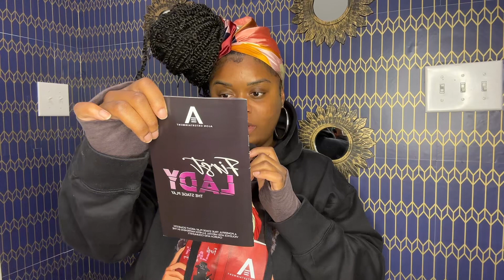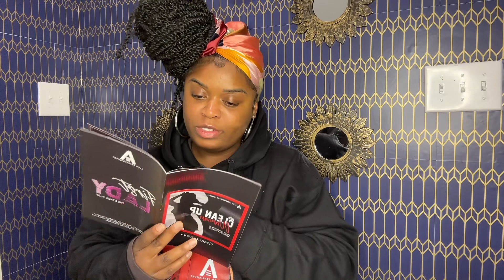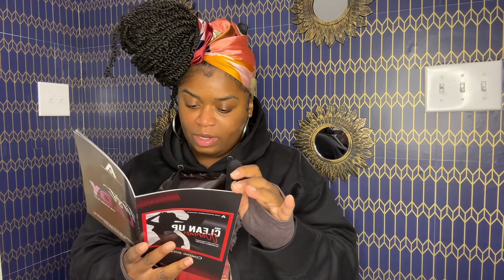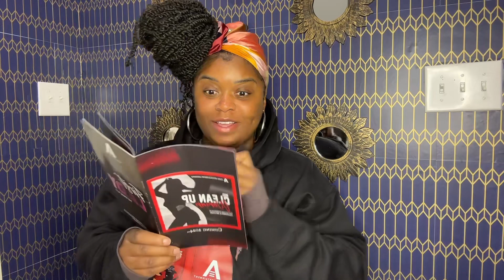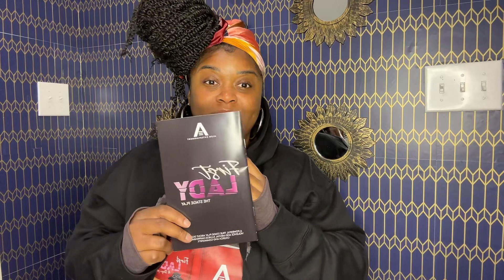First Lady ‘A Stage Play’ - Domestic Violence + Mental Health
Today is November 16 this past Saturday, which was the date of November 11th. I was a vendor set up at West Charlotte high school, where I attended and participation of the stage play called the first lady. During my time there I managed to meet other people who offered their services to contribute to domestic violence and mental health, and you know programs about how to better yourself in a situation, such as. I was able to make connections and learn more about the effects of mental health domestic violence. I was not able to see the play unfortunately, but I grab me a souvenir too, and I have hopes to see the next show into some everything up. The event was very very beautiful overall and I love the set up.

Thanks Alondria McCoy for having me 🦋